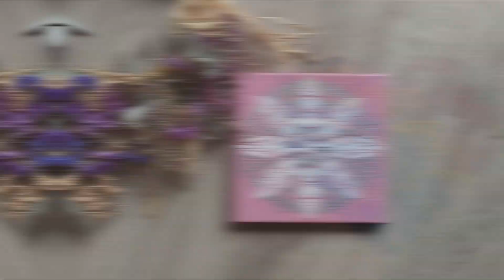Dot painting Acrylic Mandala Unique design.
Where to buy a carbon copy